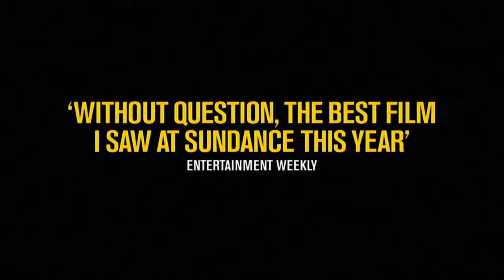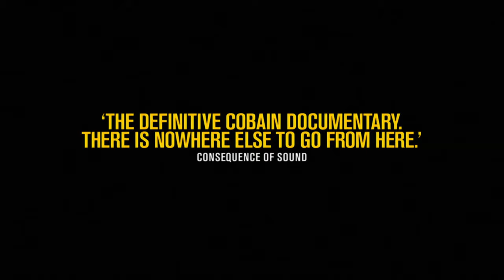Cobain: Montage of Heck Trailer (Exclusive) | MTV Movies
COBAIN: Montage of Heck in cinemas April 10, available to own on Digital Download April 24 and on Blu-ray and DVD on April 27.